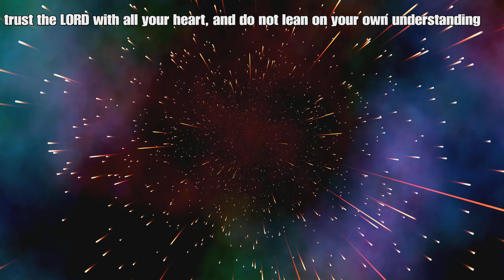What in the world are these Fortnite horror games?